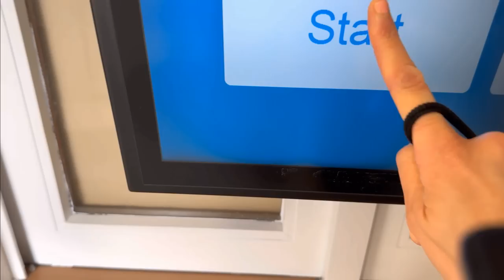We Called The Ambulance…